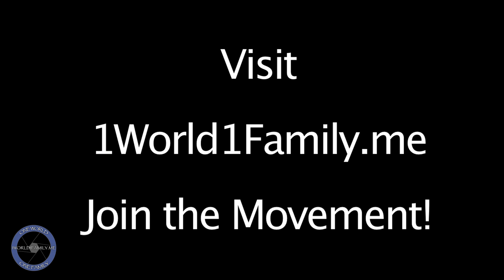DDFR: Justice in Ohio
Digital Diaspora Family Roadshow (DDFR) met with Youth FX program director, Bhawin Suchak, who got to share his family of Indian & Tanzanian heritage. In this story, he shared an important story on his father taking a stand against discrimination.

To find out more about how we revitalize the family album through social media, video, and live multimedia events